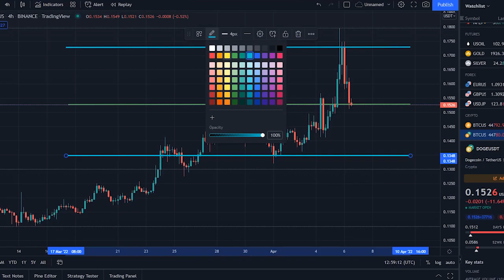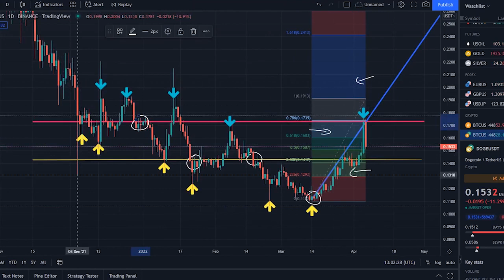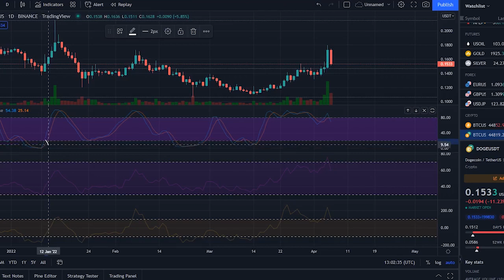DOGECOIN MASSIVE BREAKOUT SOON !! DOGECOIN PRICE PREDICTION TODAY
Synopsis: Dogecoin price right now is $ 0.148, with a 24hour trading volume of $ 7.47B, market cap of $ 19.69B, and market dominance of 0.95%. The DOGE price decreased -5.74% in the last 24 hours.

Dogecoin reached its highest price on May 8, 2021 when it was trading at its all-time high of $ 0.738. The lowest price since it's ATH was $ 0.108, cycle low. The highest DOGE price since the last cycle low, was $ 0.178 cycle high. The Dogecoin price prediction sentiment is currently bullish.

Dogecoin's current circulating supply is 132.67B DOGE, out of max supply of 180B DOGE. In terms of market cap, Dogecoin is currently ranked 3, in the Proof-of-Work sector and ranked 1, in the Meme Coins sector. According to our current Dogecoin price prediction, the value of Dogecoin will rise by 2.28% and reach $ 0.151, by April 11, 2022. According to our technical indicators, the current sentiment is Neutral, while the Fear & Greed Index is showing Neutral. Dogecoin recorded 53%, green days with 10.64% price volatility over the last 30 days. Based on our Dogecoin forecast, it's now a good time to buy Dogecoin.

Based on today's classical pivot point, with the value of $ 0.166, Dogecoin has support levels of $ 0.153, $ 0.135, and the strongest at $ 0.123. Similarly, Dogecoin resistance levels are at $ 0.184, $ 0.196, and $ 0.215. The first potential reason behind such a swift retrace, of the memecoin could be tied to the general belief of traders, that says that you should buy the asset, when rumors about it appear in the space, and sell it after bullish news hit the public space.

Dogecoin has been in a downtrend, with few relief rallies since it’s all-time high, of $0.74 in May 2021. Almost a year on, is its bear market, over and a new bull cycle about to begin?

The DOGE price has had, a habit of retracing every 10-30%, pump that resulted from an Elon Musk tweet, to the point of Elon being accused of pumping and dumping the meme coin, alongside Bitcoin.

It set a low of $0.10 in January 2022. Is this news enough to trigger a new bull run? Will Dogecoin go up in 2022 or ever reach $1? That remains to be seen. If it does, it may simply be because DOGE already went down 86% from its ATH. Technical analysis often trumps any Twitter account, even Elon’s. The measured move of the break up from the bull flag is 40%, which indicates Dogecoin could trade up toward 18 cents in the future but may make one or more higher lows before reaching that level, which would give bullish traders, who aren’t already in a position a solid entry point, for a swing.
The move higher on Tuesday was on higher than average volume, which further indicates the crypto is receiving momentum. By late morning, Dogecoin’s volume was already registering in at over 562 million compared to the 10-day average of 315.19 million.
The eight-day exponential moving average has been guiding the crypto higher and is acting as a strong sup